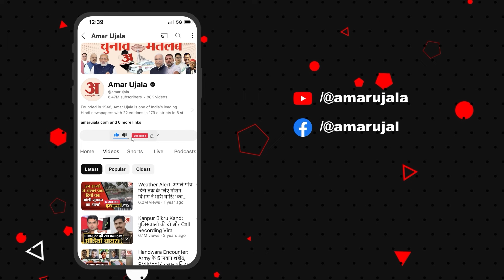Niti Aayog Meeting: Mamata Banerjee के मीटिंग छोड़ने पर भड़के 'INDIA' के नेता, जमकर सुनाया | TMC